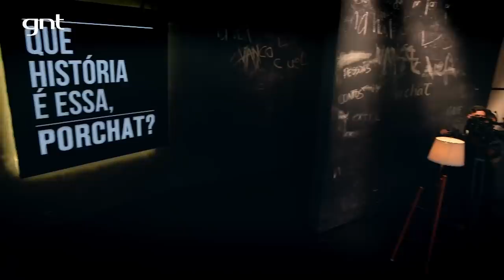Maria Eduarda Carvalho conta como sua filha a apelidou | Que História é essa, Porchat?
Fabio Porchat recebe o chef Felipe Bronze e as atrizes Renata Castro Barbosa e Maria Eduarda de Carvalho. Nas perguntinhas de bar, eles respondem quais são seus apelidos carinhosos.